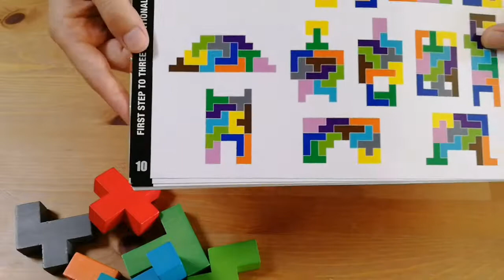ギガミック カタミノ パズルゲームの紹介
ギガミック カタミノ パズルゲームの詳細なレビューはブログにて